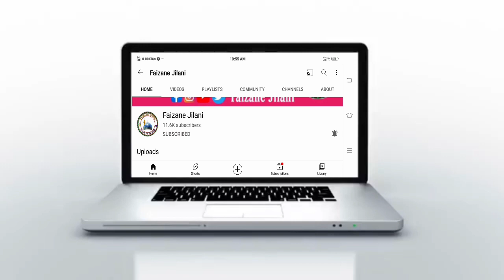Shayere Ahle Sunnat Mahmood Raza Bahraichi | munawwar meri ankhon ko mere shamsudduha karde